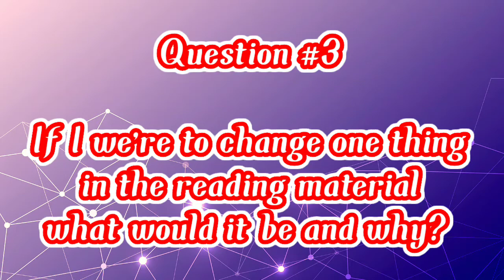EIE 2mins video_MAY